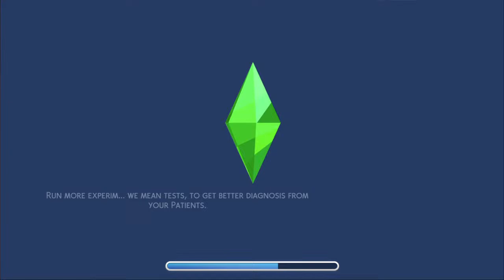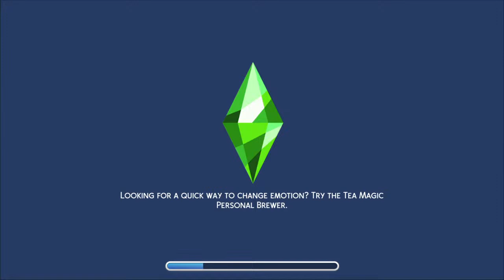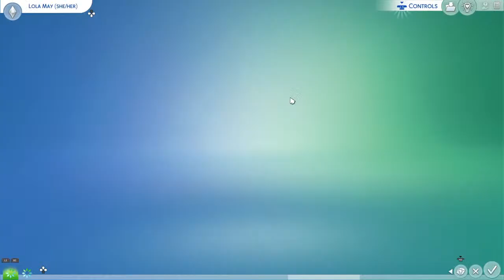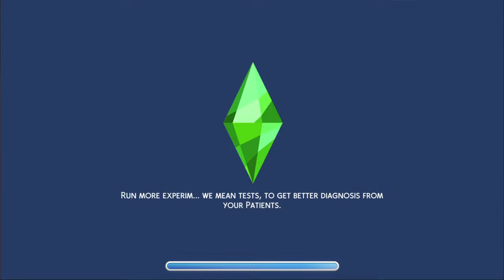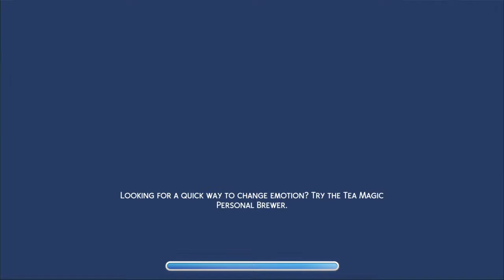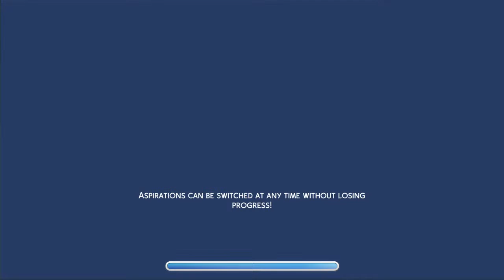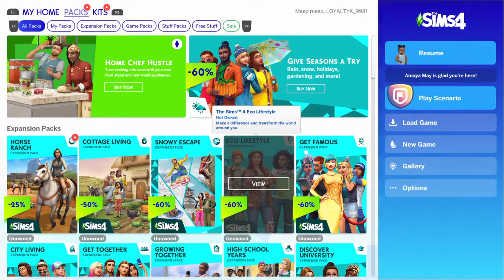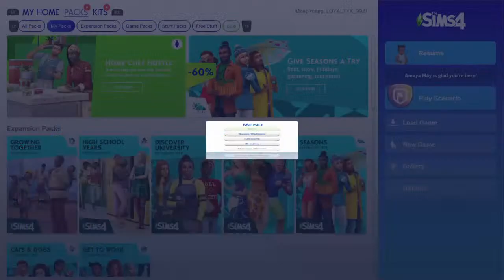Meet lola may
Hey loyalty loves And for the fellas loyalty gang 😂🔥

Welcome to my vlog/reaction channel yes I do everything on my main channel but on this one you’ll actually see how I really be behind the streams and songs and other cringy things I do.

Im just having fun this is most definitely a adventure and keeping memories on this channel nothing but love and good vibes here ❤️❤️